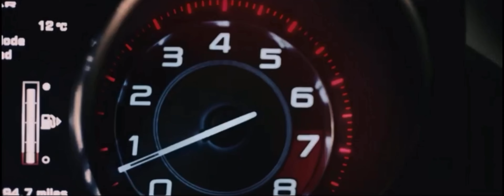BARCELONA - PURGE MOB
"BARCELONA"

must not be used in any scandal or other use but available for the viewers view .MAR RECORDS ©️